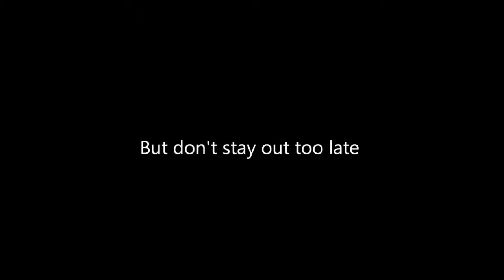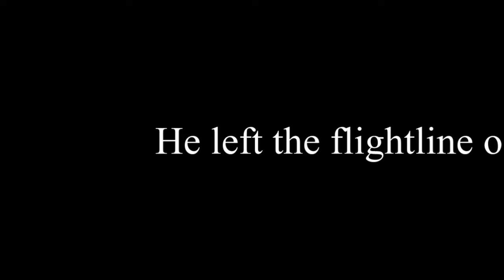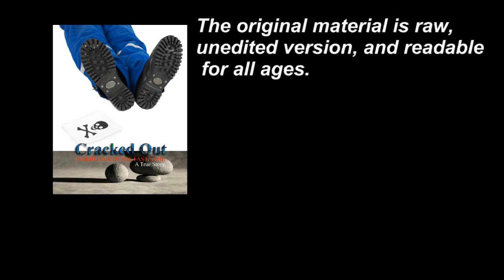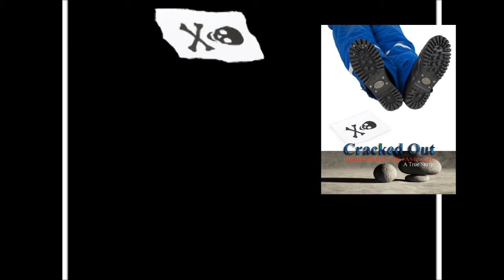APN TV Media 3 - Interview with Ukraine novelist Tetyana Conrad (4 of 4)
[A continuation from Part 3 of 4]
Author: Tetyana Conrad from the Ukraine, with her husband Kurt.
The romance novel is title "Love and Mystery". About the book-A young female abstractionist artist, and a young male singer/songwriter, each have a vision which gives them creative energy. She sees a man and hears beautiful music and songs, and he sees a woman and mesmerizing paintings. She happens to see him at a music festival, and he sees her on the television news. They are unable to meet each other for a long time, but when they do, they have a shared vision of their future together. After that, she cannot paint without hearing him sing and watching him compose, and he cannot compose unless he watches her paint. They realize that they depend on each other to create. They share a studio and fall in love.